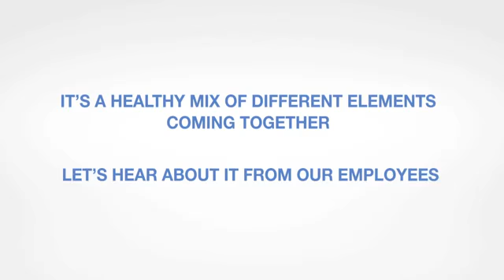IBM Career Film | Sync Tech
IBM Career Film.